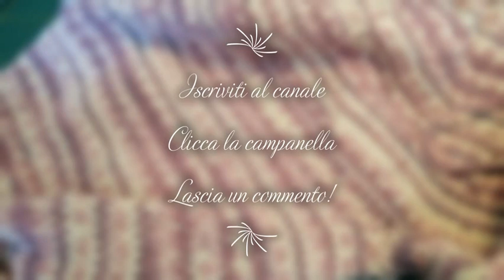Maglia Amethist Ferri circolari, sprone rotondo. Taglia 4 anni, facile, cuciture minime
Ho scoperto da poco i filati stampati effetto jacqard e me ne sono innamorata! Ho voluto cercare un modello che fosse facileda realizzare ma nello stesso tempo che facesse esaltare i motivi di questo tipo di filato, ed ecco una semplicissima maglia top down con sprone rotondo, che si lavora in una manciata di ore. Il risultato? Beh, sorprendente e soddisfacente!

Per realizzarla ho utilizzato:
300 gr di filato Jacquard di Roses di Biella
Ferri circolari numero 3.5 (corte) e 4 (regolari)
Cavetti da 20-40-60 cm
Segnapunti
Spilloni raccoglimaglie
Forbici

E allora, cosa aspettate? Scaldate i ferri per coccolare i vostri piccoli con un golfino che avra' tutto il calore dell'amore con cui lo avete realizzato!

Vi ricordo che per qualsiasi chiarimento potete contattarmi sulla pagina FB: Il cestino dei tesori - Maglia e uncinetto

Buon lavoro e buon divertimento! Anche i vostri commenti (con dubbi, richieste, proposte e anche critiche, se costruttive) sono i benvenuti!